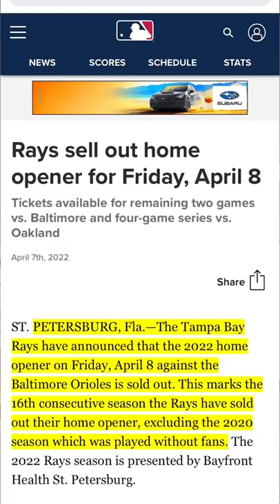Top 5 Least Valuable MLB Franchises 💰